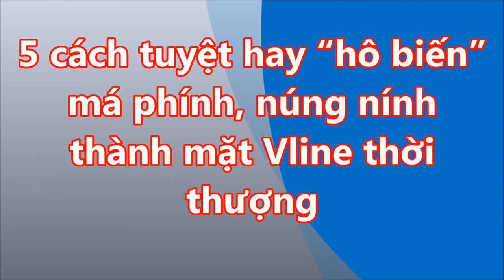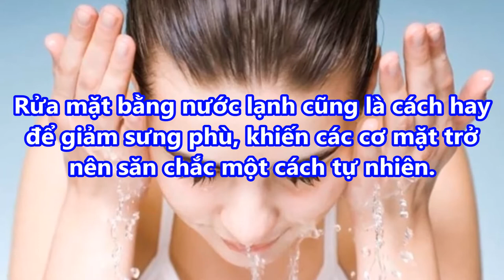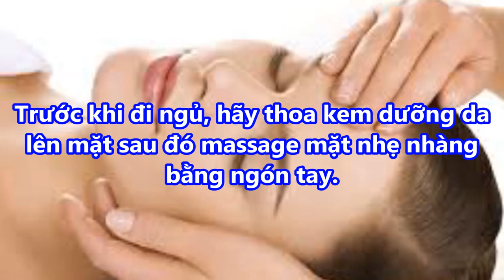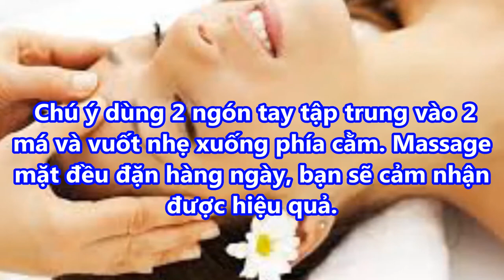5 cách tuyệt hay “hô biến” MÁ PHÍNH, thành MẶT VLINE thời thượng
5 cách tuyệt hay “hô biến” MÁ PHÍNH, thành MẶT VLINE thời thượng.

-  99% phụ nữ “điên cuồng” đi mua oxy già về trị mụn, dưỡng da, làm trắng răng sau khi phát hiện công dụng: